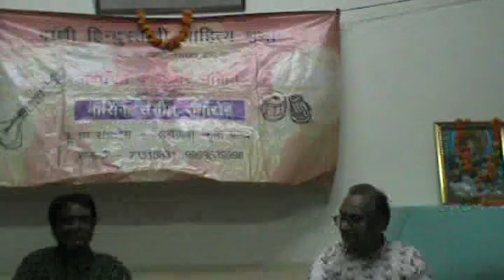Teen Tal Tabla Solo By Prasenjit Adhikary ,Nakma by Devender Varma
Ji At Gandhi Hindusthani Sahitya sabha,New Delhi.